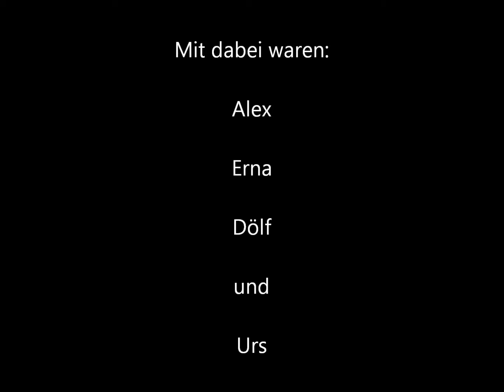Gletschirmflug ab Trans am 20101103.wmv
Gemütlicher Gleitflug ab Trans